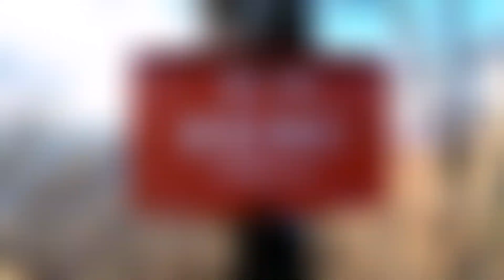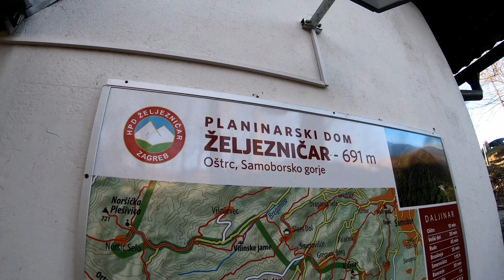Oštrc, Samoborsko gorje